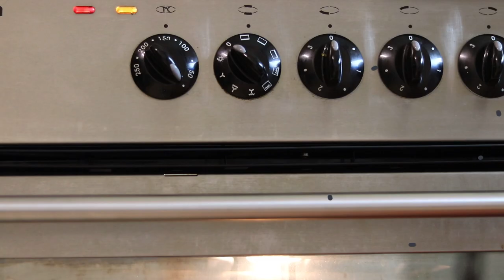الكيكة اليابانية القطنية - المقادير بالكوب مع كل الملاحظات - Japanese cake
انستقرام Instagram

زيت ربع كوب
حليب ربع كوب
ملح نصف ملعقة صغيرة
فانيليا من اي نوع متوفر بودرة او سائل ملعقة صغيرة
بياض بيض حجم كبير 6
سكر عادي 1 كوب
صفار بيض  حجم كبير 6
دقيق كيك 1 كوب اذا غير متوفر دقيق الكيك استبدل الربع من الدقيق بربع من نشا الذرة
كاكاو خام 2 ملعقة طعام
اضافة قليل من الخليط على خليط الفانيليا والحليب والزيت و الملح
حراراة الفرن من فوق و من تحت بالرف الاوسط 150 درجة مئوية تقريبا 60 دقيقة او حسب نوع الفرن ممنوع فتح الفرن فقط عند النضوج
ممكن استخدام اي قالب متوفر المهم يتحمل حرارة الفرن و ما يكون في بلاستك
لا يوجد فيها اي زناخة مع وضع الفانيليا
في وصفات كثيرة بالقناة اتمنى الاشتراك و تفعيل الجرص ليصلكم كل جديد شكرا
A quarter cup oil
A quarter cup of milk
Salt half a teaspoon
Vanilla of any kind available powder or liquid a teaspoon
Large egg whites 6
Regular sugar 1 cup
Egg yolk large size 6
Cake flour 1 cup If cake flour is not available, replace one-fourth of the flour with one-fourth of cornstarch
Raw cocoa 2 tablespoons
Add a little mixture to the vanilla, milk, oil and salt mixture
The oven temperature from above and below from the middle shelf is 150 degrees Celsius, approximately 60 minutes, or depending on the type of oven, opening the oven is only allowed upon maturity.
You can use any available template, it is important to withstand the heat of the oven and whatever is in your plastic
There is no rancidity with the vanilla setting
بياض البيض 240 جم
صفار البيض 160 جم

حليب 40 جم

دقيق الكيك 160 جم

زيت نباتي 40 جم

فانيلا 5 جم

ملح 3 جم

حرارة الفرن 150 درجة مئوية

60 دقية او حسب نوع الفرن

قطر قالب الكيك 20 سم

السكر كل 30 ثانية الثلث الخفق على البطيء

الثلث الاخير من السكر 30 ثانية بطيء و بعد ذالك اسرع شيء

بعد 60 دقيقة اغلق الحرارة و افتح باب الفرن و اترك الكيك 10 دقائق في الفرن

ارفع ورق الزبدة و اتركها تبرد

كل المكونات في حرارة الغرفة مهم جدا

الميزان في الوصفات هو ادق شيء و هو مهم بالمطبخ

على سبيل الميثال في بيضة وزنها 40 جرام و في 100 جرام

الدقيق هو دقيق الكيك الغليوتين في ضعيف يعني البروتين من ١٠ و تحت

اذا كان دقيق عادي ممكن استبدال الربع بنشا الذرة

اي سؤال اكتب بالتعليق و انا حرد ،احترامي الكم شكرا

Egg whites 240 g

Egg yolk 160 g

Vanilla 5 g

The oven temperature is 150 ° C

60 minutes or according to the type of oven

Cake mold diameter 20 cm

Sugar every 30 seconds third whisking on slow

The last third of the sugar is 30 seconds slow and then the fastest thing

After 60 minutes, close the heat and open the oven door and leave the cake 10 minutes in the oven

Lift the butter paper and let it cool

All ingredients in room temperature is very important

The balance in the recipes is the most accurate thing and is important in the kitchen

For example, in an egg weighing 40 grams and 100 grams

Flour is cake flour gluten in weak means protein of 10 and below

If normal flour is possible, replace the quarter with cornstarch

Any question I write a comment and I am hard, my respect Quantum Thank you
الفراولة
الفواكه
الفاكهة
الجيلي
الكيك
كيكة
تورتا
التورتا
التورتة
الاسفنجية
اسفنجية
تركية
فرنسية
اوروبية
فراولة
,سهلة
,سريعة
تورتة
عيد,الميلاد
تورتايه
التورته
جاتو
كيك
تايونية
يابانية
يبانية
التايونية
الكورية